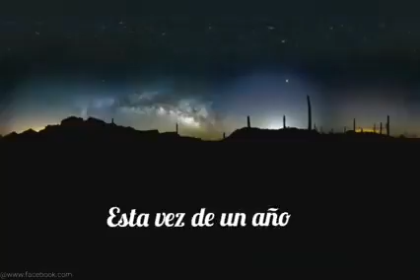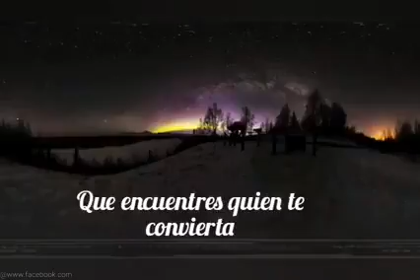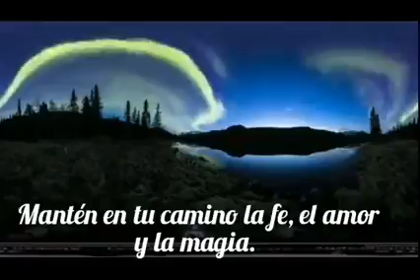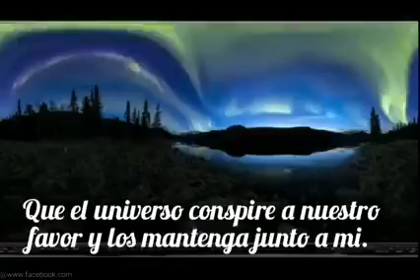Feliz 2021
No tengo los dere